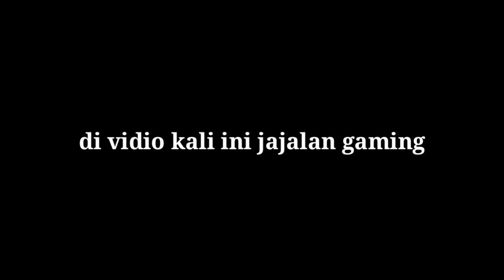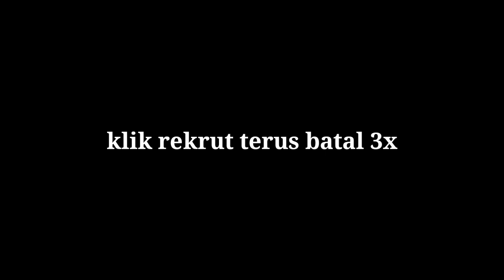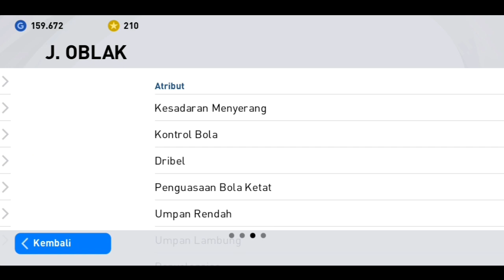Tips dan trik cara mendapatkan J.OBLAK di club selection MADRID ROSAS | how to get J.OBLAK pes 2021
Di vidio kali ini jajalan gaming akan memberikan tips dan trik cara mendapatkan pemain terbaik J.OBLAK di club selection MADRID ROSAS atau juga di bilang how to get j.oblak di game pes 2021 mobile ...